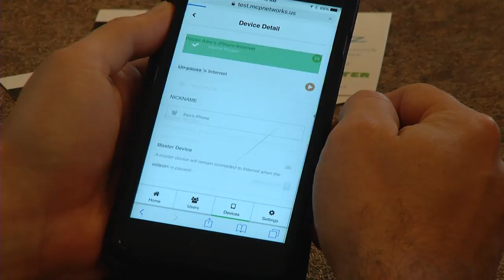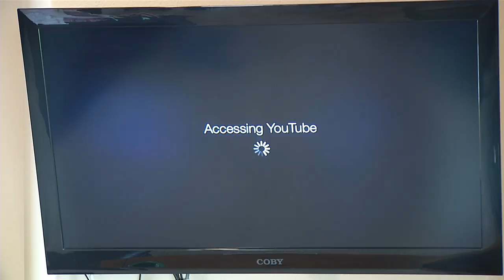Internet App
A Minot couple created a parental control app that can stop the Internet.